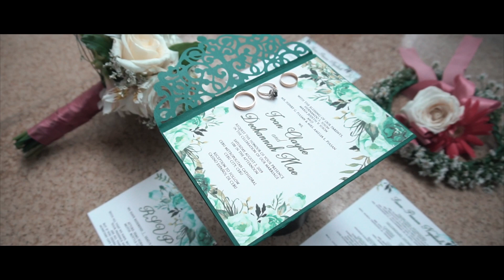Always Been You (Marie Hines)- Ivan and Hannah Wedding SDE Video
Hannah and Ivan Wedding Same Day Edit / On site film.

by Portraits by Lucas

Location: Mandarin Plaza Hotel Cebu
Cebu Metropolitan Cathedral
Casino Español